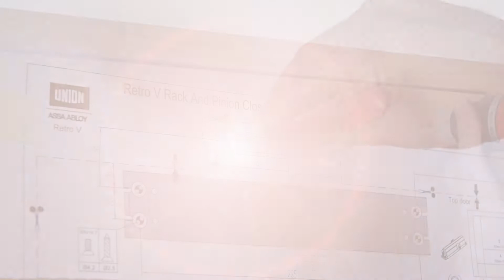Installing A RetroV – Fig.1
RetroV is the easy, convenient way to replace older door closers including the Briton 2003, 2003V and 2004 Series.

Instead of trying to match different old model versions for new replacements, you can now change them all for one UNION RetroV, saving you time looking for similar replacements.

This video shows you how to install RetroV in a Fig.1 application for a smooth, efficient replacement of older door closers. No drilling, no fuss.